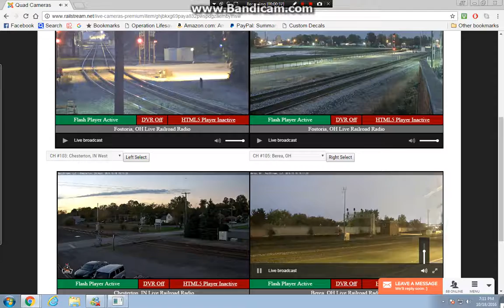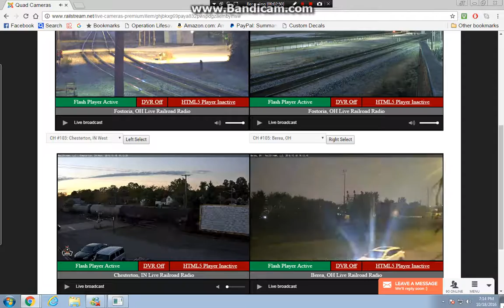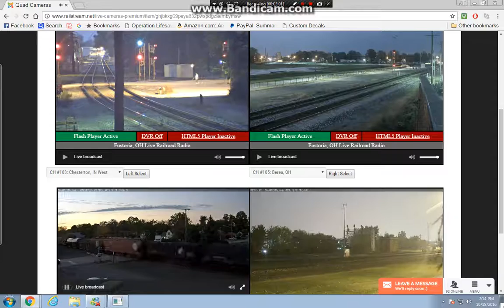NS Freight Train Action In Berea and Chesterton